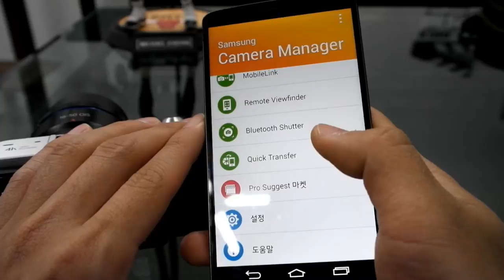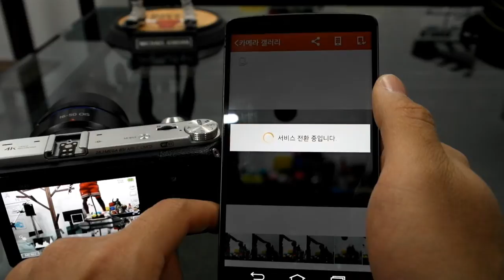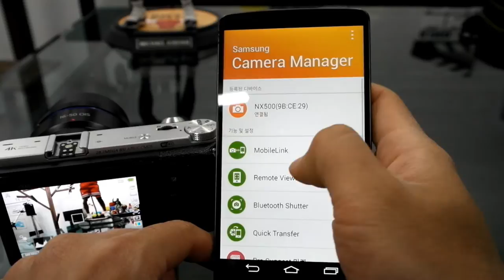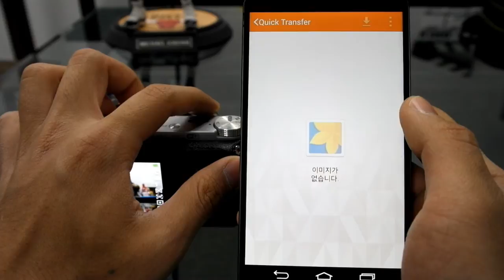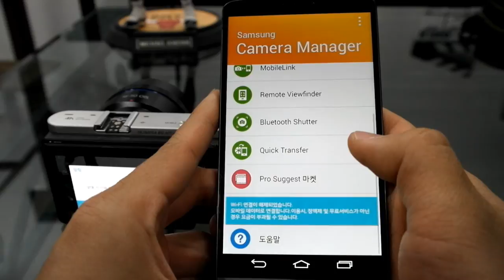SAMSUNG NX500 Wireless Connect